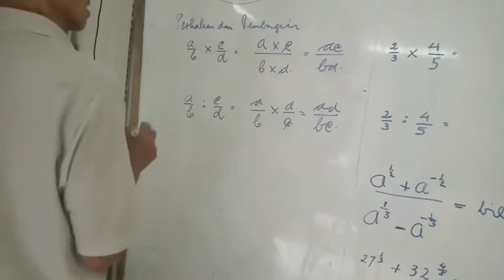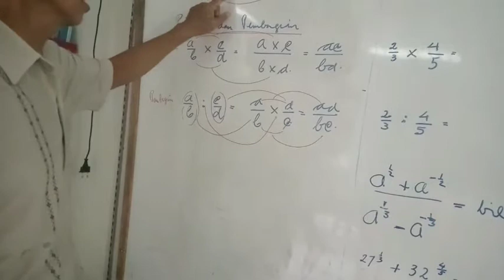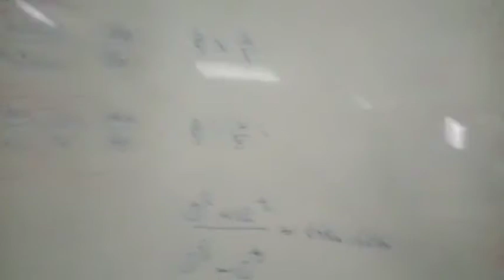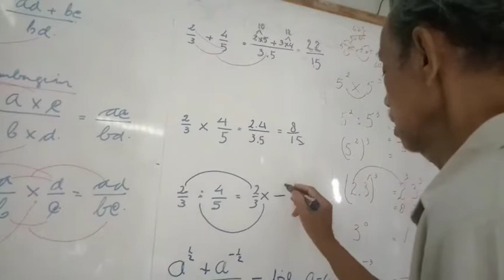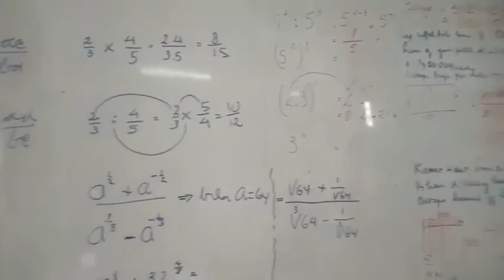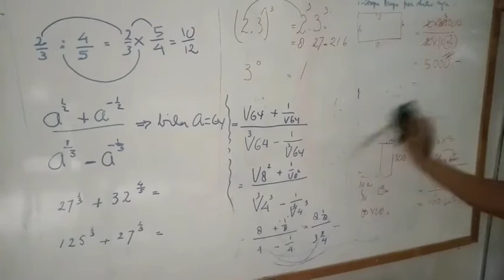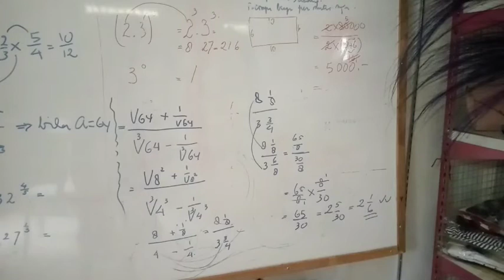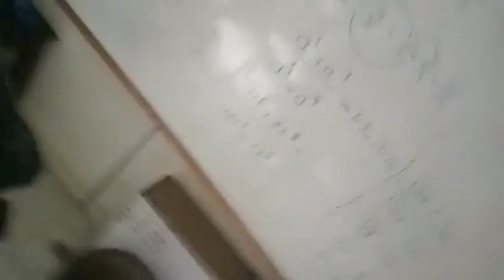Belajar Matematika (Math) dibulan puasa, Perhitungan bilangan pecahan kelas putih abu abu..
Belajar Matematika (Math) dibulan puasa yuk, untuk kelas putih abu abu.